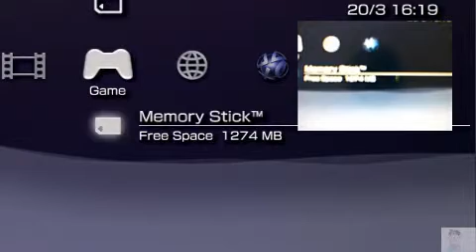My psp with 16gb memory card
Just a short video showing my psp with 16gb memory i also tried using a webcam to prove that the video is real so there u go